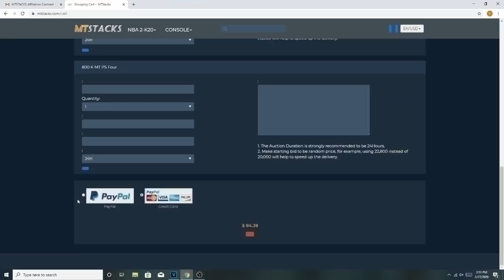2k21 ban forever ! BADGE GLITCH AND VC GLITCH GOT ME PERM BAN FROM 2K21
2K BANNED ME FOR POSTING THE BEST BADGE GLITCH AFTER PATCH MAX BADGES | HOF BADGE GLITCH